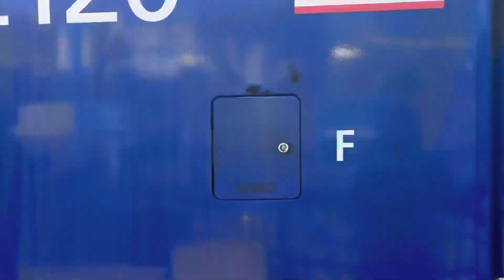Rail fanning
Shave and a haircut two bits